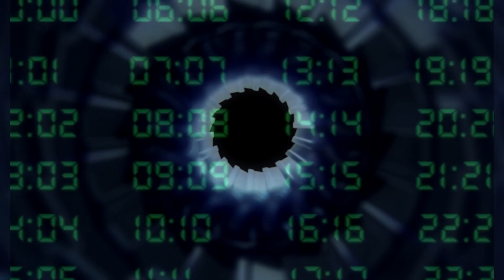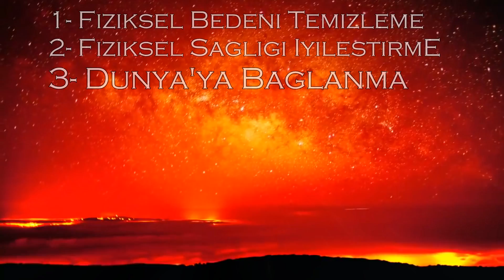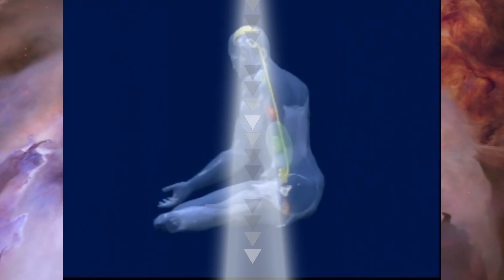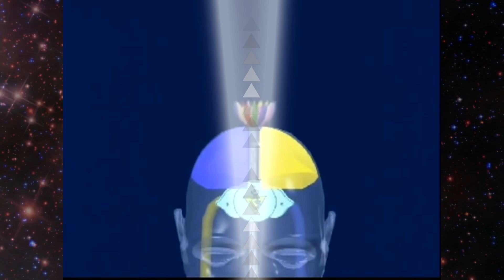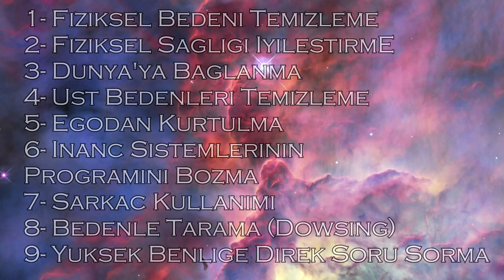UYANIŞ SEANSI-4│ Doğaüstü Bilgiler Çekmek • Gizli 9 Teknik! • Yüksek Benlik Nedir?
(astral, aura, kryon, bilgiler, evren, gizli, nedir)

Bilgi, kaderini belirler. Bilim ise daha fazlasını.

Merhaba ben Morpheus.

Burada sizlere her hafta Uyanış ve Event / Hadise hakkında bilgilendirici, ilginç ve etkileyici içerikleri hazırlamak için çalışacağım. Her birinizin kendi ışığınızı bulması dileğiyle, hadi başlayalım !